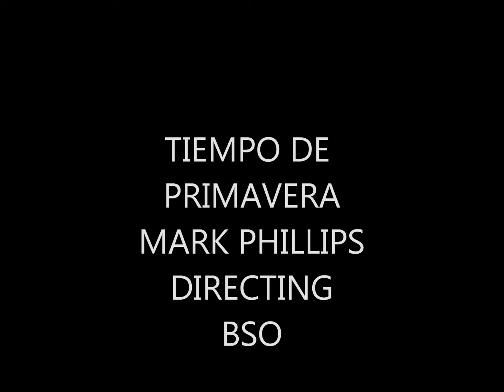My Movie TIEMPO DE PRIMAVERA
TIME FOR SPRING.  MARK & BSO